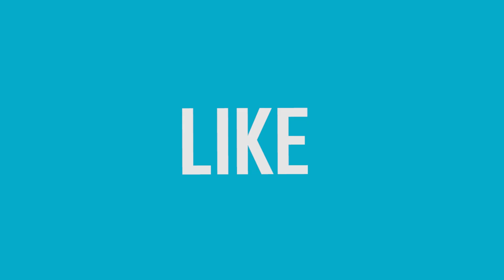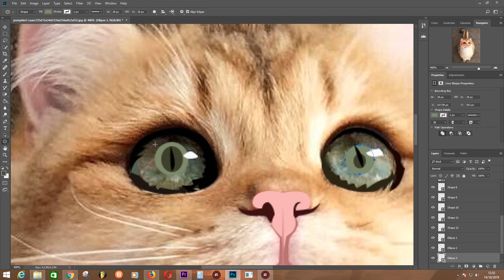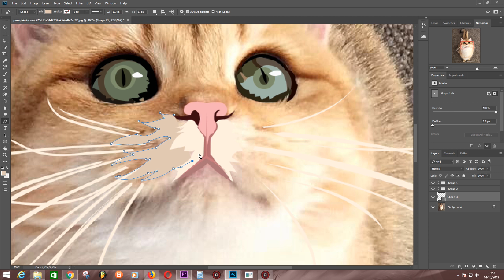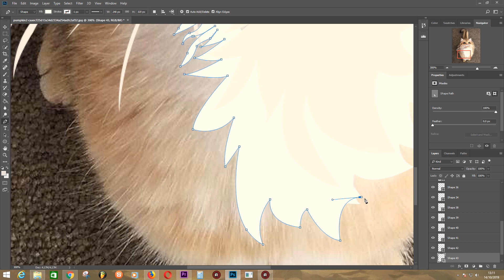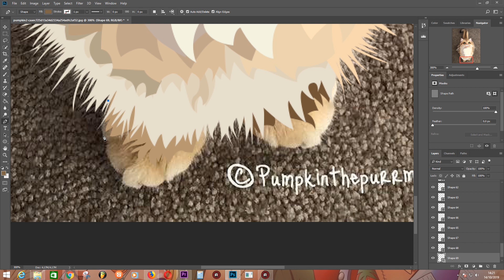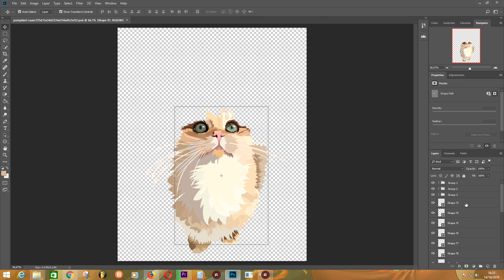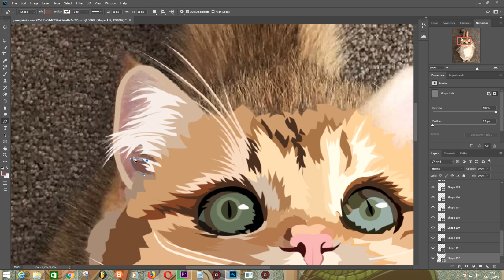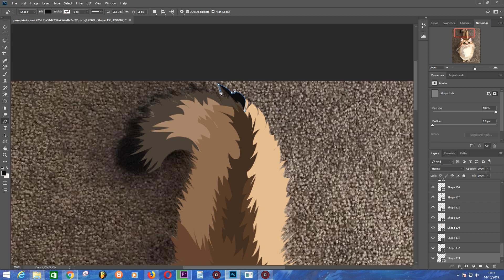Tutorial Vexel Kucing || Adobe Photoshop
Halo teman-teman, kali ini saya mencoba memberikan Tutorial cara membuat Vexel Kucing dengan menggunakan Adobe Photoshop

PENTING !!!